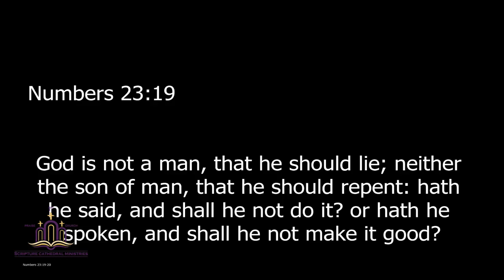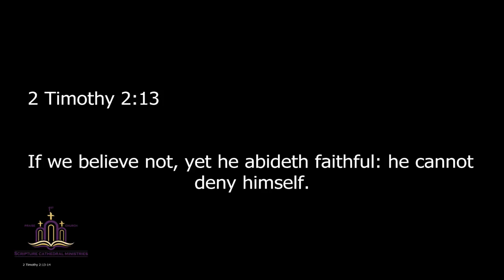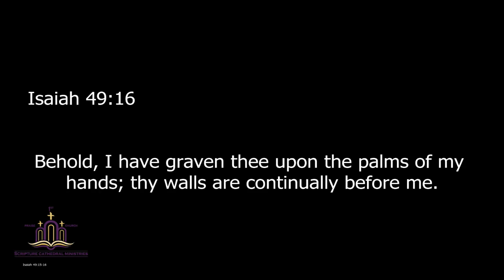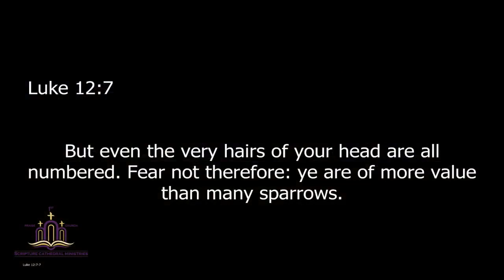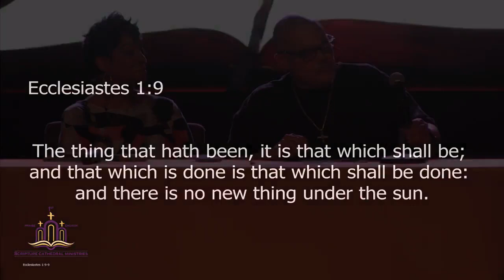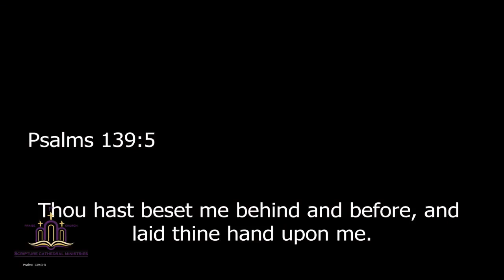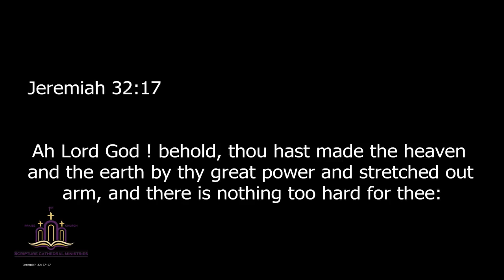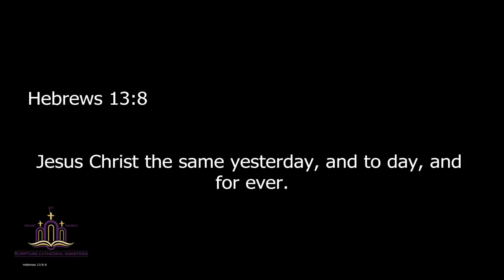In The Word With Pastor Donnell Long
8/5/21